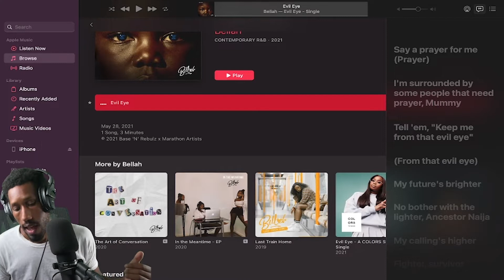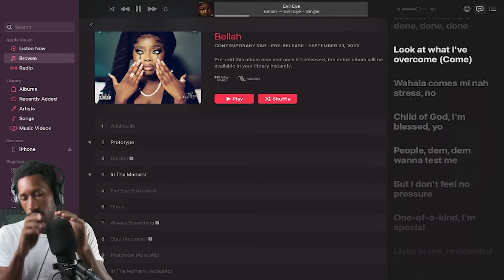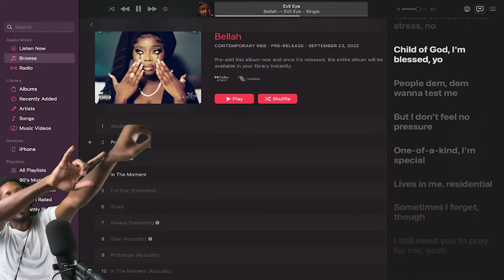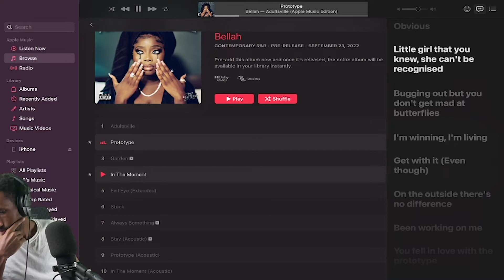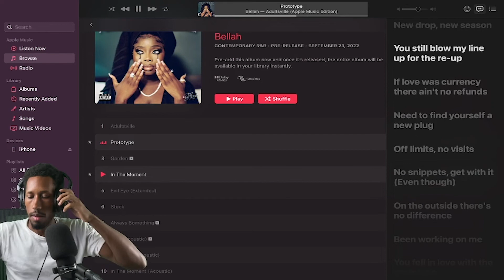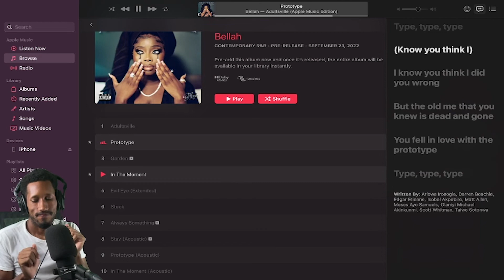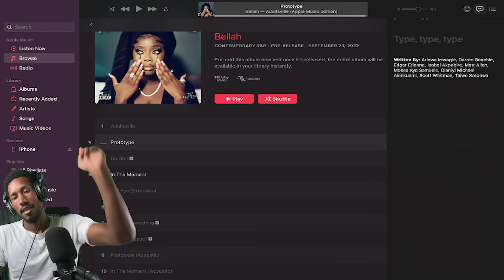Bellah- "Evil Eye" & "Prototype" Reaction! | She's Special!!!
My Equipment